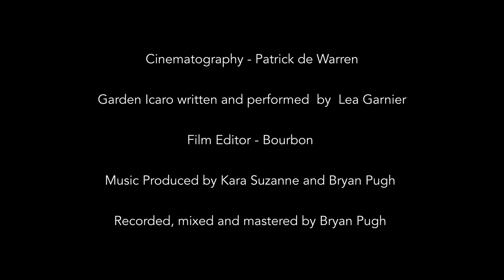Garden Icaro - Sound Healing filmed in the Hudson Valley in NY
Sound Healing is an ancient practice that uses different musical instruments, including the voice, to create subtle vibrations around the body.

Sound induces relaxed states of mind, relieves stree and tension and activates deep cellular and soul healing.

During the Pandemic Lea Garnier and I created this short cinematic essay showcasing the beauty of the Hudson Valley  filmed by Patrick de Warren
-Garden Icaro  is a spiritual song by Lea Garnier. Garden Icaro lyrics and words by Lea Garnier. , violin by Tracy Bohnam